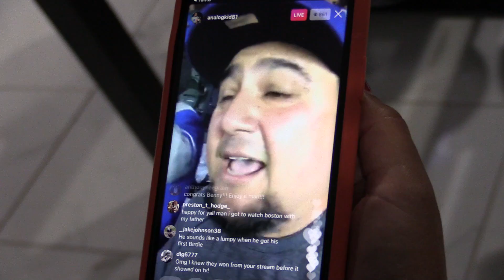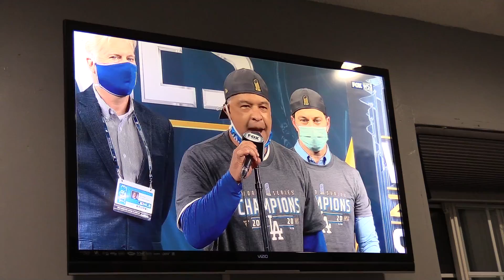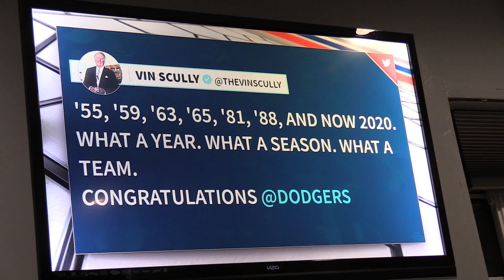THE DODGERS WIN THE 2020 WORLD SERIES! | Cowboy Jeff Vlogs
Howdy amigos! It's been 32 years of pain, let downs, and disappointments but in a year in which so much has gone wrong, we found a way to break through! This team will always be dear to me and I've finally gotten the opportunity to see all my sports team's win a championship! Hopefully I don't have to wait another 32 years for the next one!